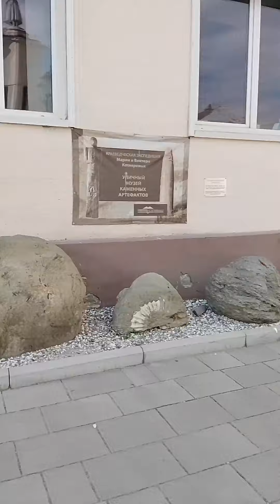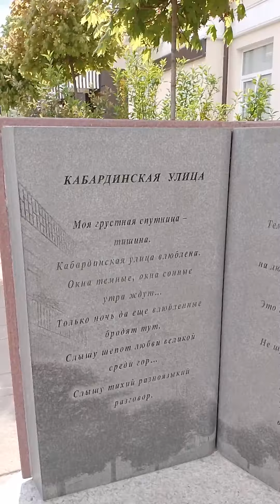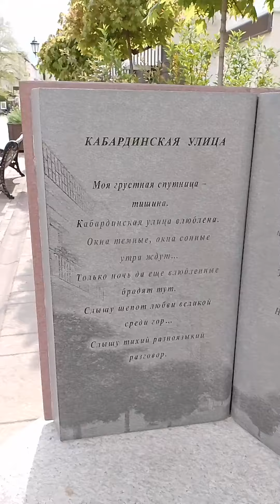Кабардинская пешеходная улица в НАЛЬЧИКЕ (продолжаю прогулку) 26/04 - 2023...